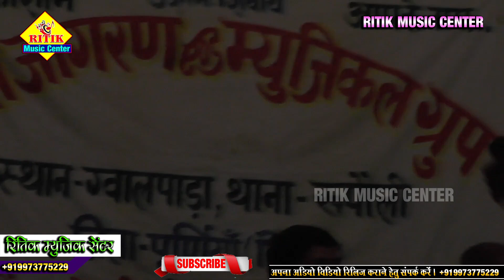भेजा है बुलवा तुने शेरा वालिए वो मेया!bheja bulava tune shera va liye